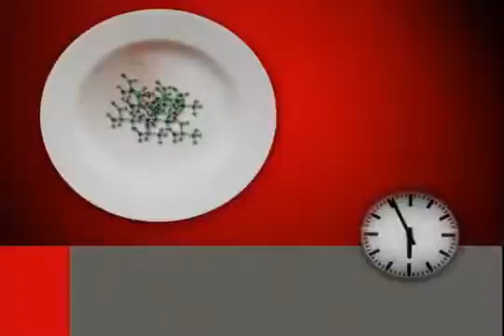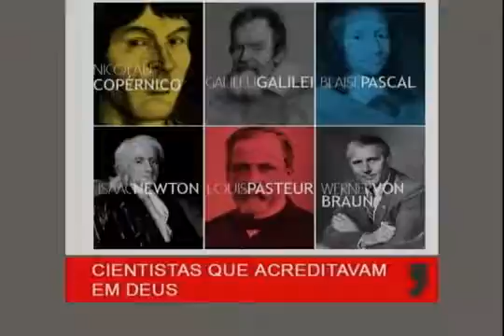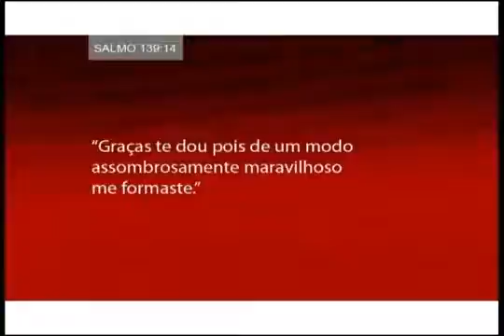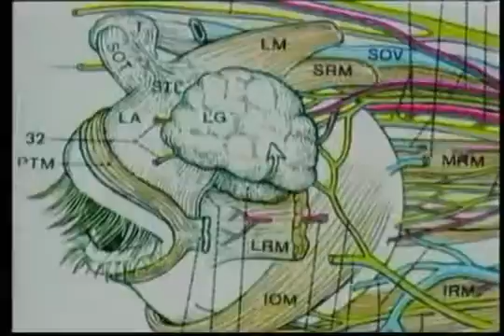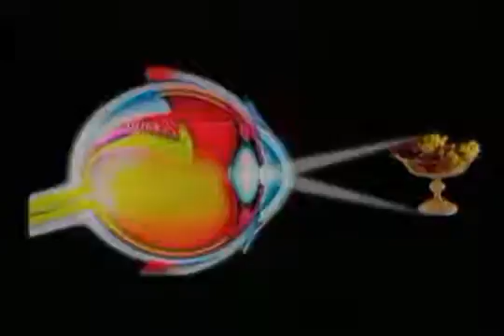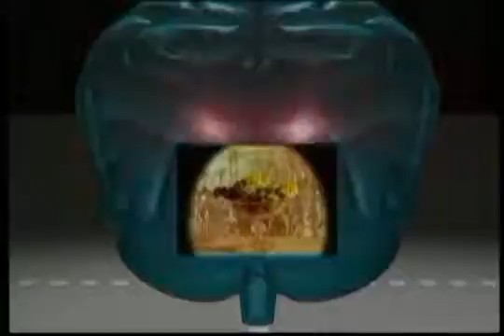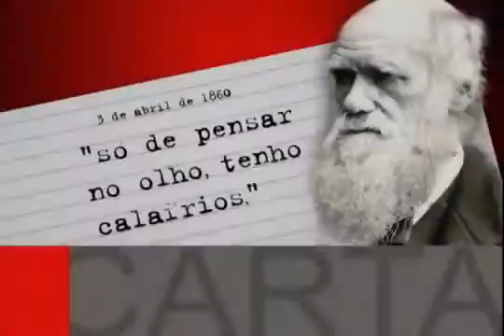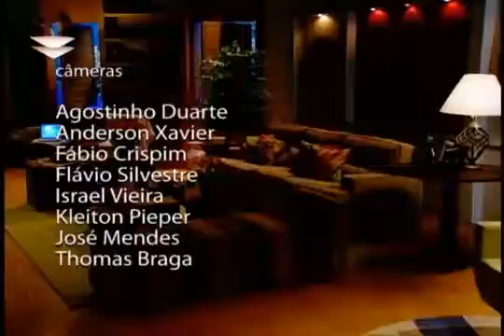Está Escrito - Série Princípios - 02 Trabalho Escolar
02 Trabalho Escolar (Série Princípios) - Está Escrito